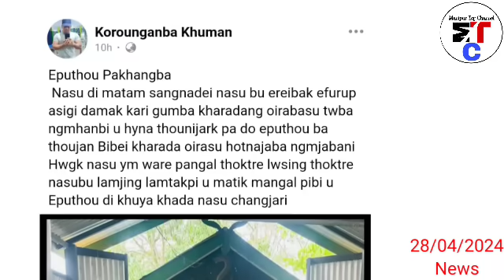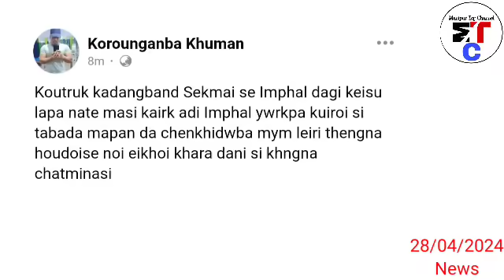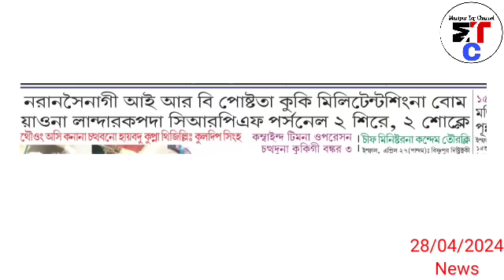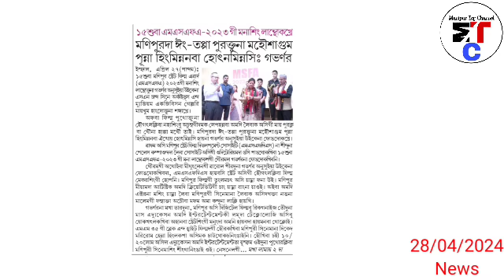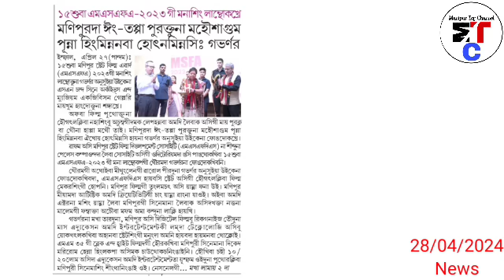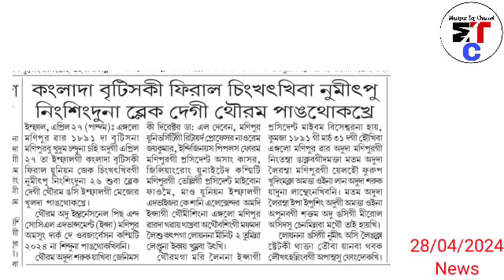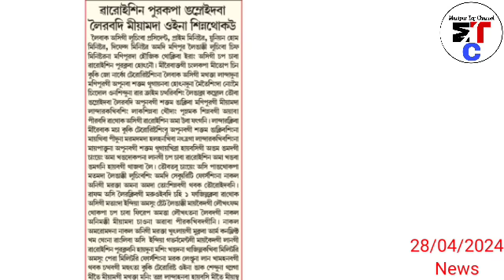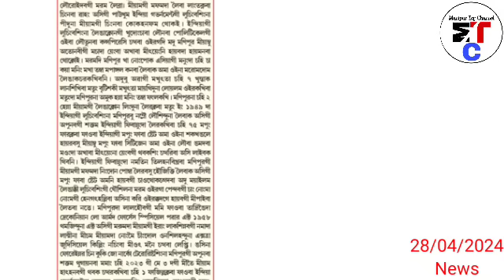28thApr.Ayuk-Korounganba khuman gi mau oiba wapham 🔥 Angankpa phongdokhre, chenkhidaoba mayam leiri,